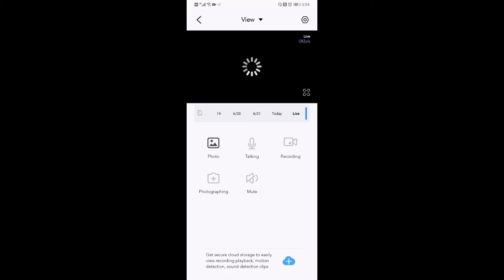[ EC810 ] How to talk to others